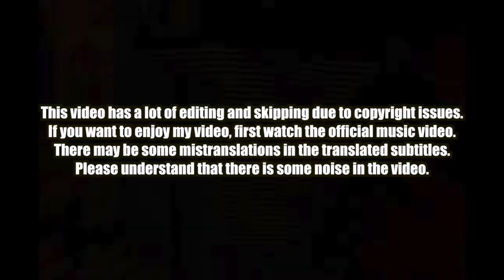🇸🇬🇰🇷🔥Korean Hiphop Junkie react to Fariz Jabba, Yung Raja - And Then (ENG SUB)